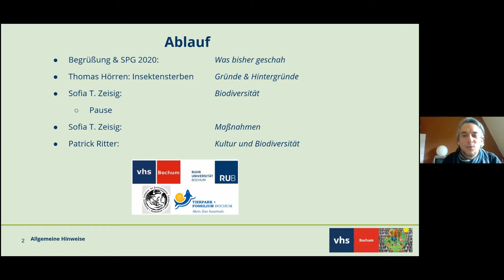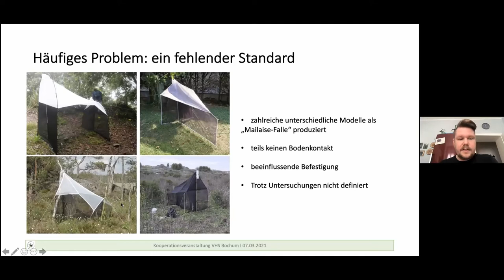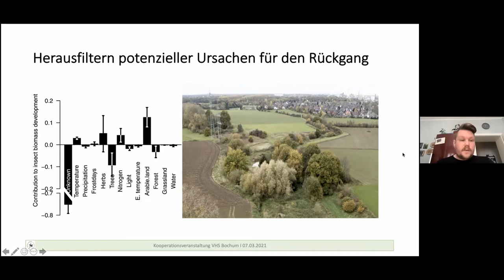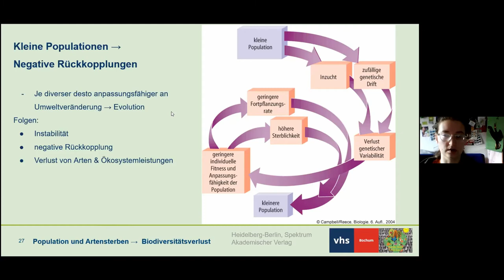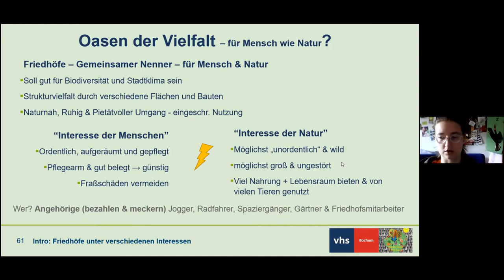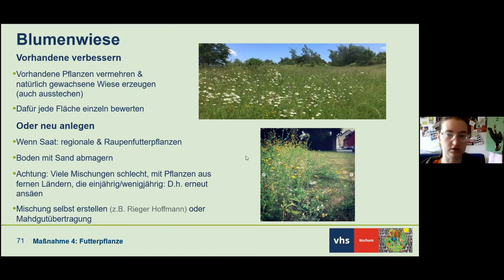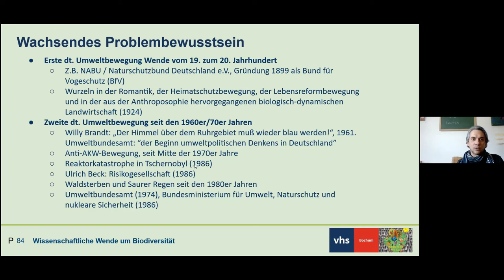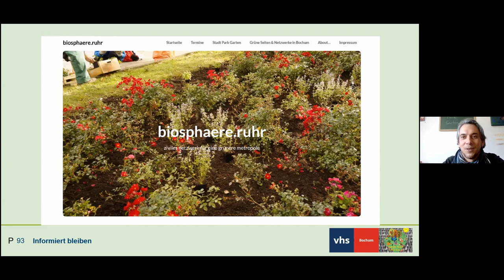Stadt Park Garten - Vortrag Biodiversität, Insektensterben und Naturschutz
VORTRAG NR. 1: Biodiversität, Insektensterben und Naturschutz
Was ist Biodiversität? Was kann man gegen Insektensterben tun? Maßnahmen für Gärten, Parks und Friedhöfe für den Naturschutz!

Zum Auftakt unserer zweiten Vortragsreihe (ab März 2021) an der VHS Bochum luden wir wieder spannende Expertinnen und Experten ein, um über die städtische und regionale Flora und Fauna zu berichten. Wir haben einige der Vorträge für euch aufgezeichnet.

Für den ersten Termin konnten wir für euch den Forscher Thomas Hörren vom Krefelder Entomologischen Verein gewinnen, der auch an der "Krefelder Studie zum Insektensterben" (2017) mitarbeitete. Im Vortrag stellt er das Vorgehen, Ergebnisse und Erkenntnisse der Studie vor und gab Einblicke in aktuelle Forschungen.

Sofia Zeisig gibt im Anschluss einen Input zu den Grundlagen der Biodiversität und stellt anhand ihrer Untersuchung auf städtischen Friedhöfen, zahlreiche Maßnahmen zur Verbesserung der Strukturvielfalt zur Unterstützung der Artenvielfalt vor. Vieles davon lässt sich auch im eigenen Garten und im öffentlichen Grün umsetzen.

Abschließend benennt Patrick Ritter noch einige historische Entwicklungen – und zeigt, welche Diskurse zum Thema Biodiversität aktuell auch die Kunst- und Kulturbranche beeinflussen.

Stadt Park Garten | Vortragsreihe zu den Themen Biodiversität, Flora, Fauna und Naturschutz.